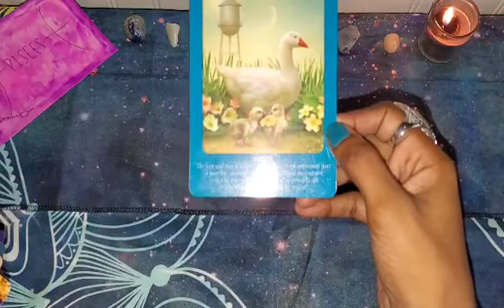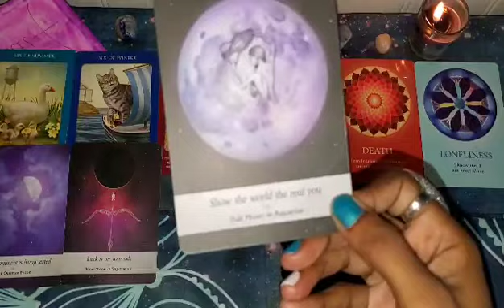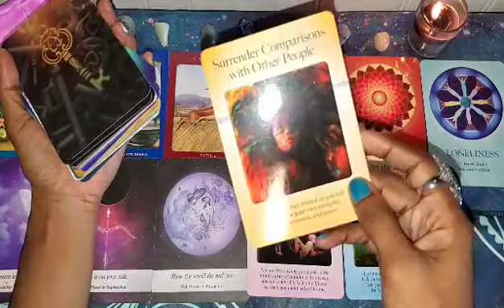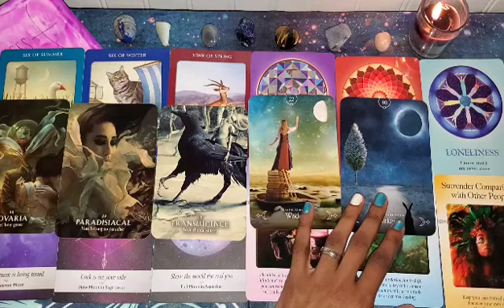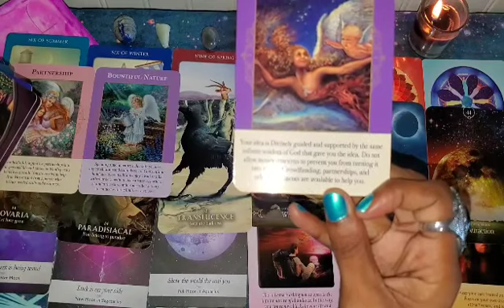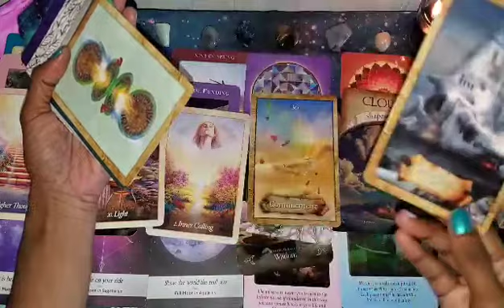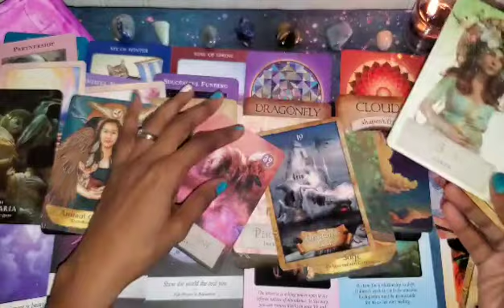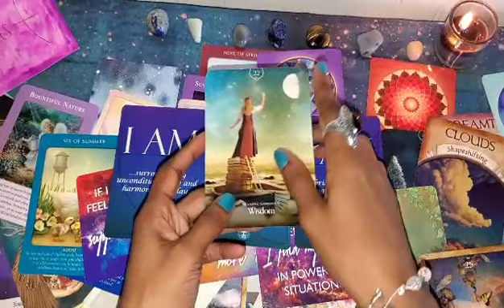Pisces ♓ TIMELESS reading!🎴 What do You Need To Know Right Now?🤔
What's up Pisces! This timeless reading will bring to light any blockages you may have that are keeping you from reaching your full potential!

My Favorite Decks To Use!!

The Soul's Journey Oracle

Power of Surrender

The Oracle of Fairies

Kuan Yin Activation Cards

Law Of Attraction Money Affirmations